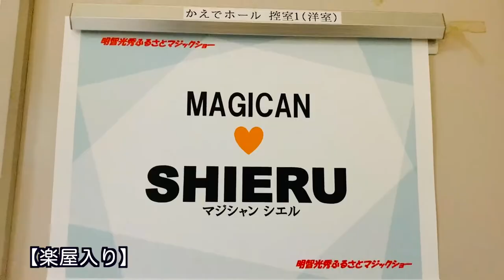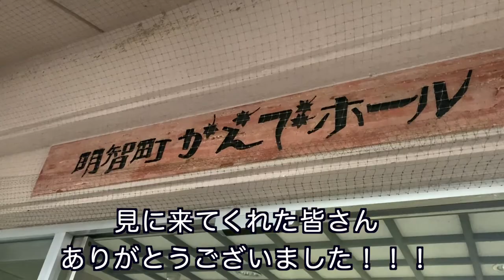【女性マジシャンの1日に密着】マジックショーin岐阜県！舞台裏と本番。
岐阜県明智町へ！2度目の出演でした。
明智光秀ふるさとマジックショー
リハーサルの模様もお届け。
久しぶりに緊張したよ〜